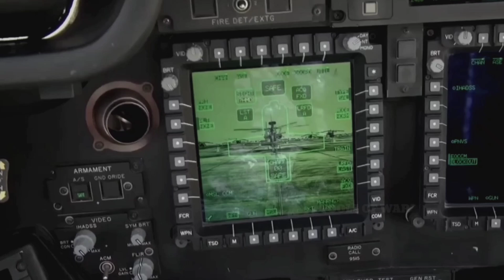Unveiling the U.S. Army's Formidable New Apache Helicopter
At the forefront of Army aviation, the AH-64 Apache has proven its mettle as a versatile attack and reconnaissance helicopter. Look no further than the latest variant of the Apache – the AH-64E Version 6 (v6) – which brings enhanced lethality, survivability and connectivity to the battlefield.